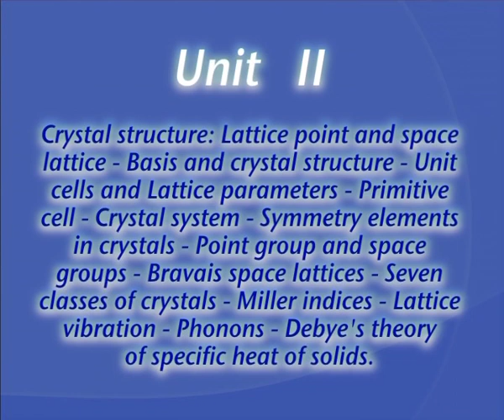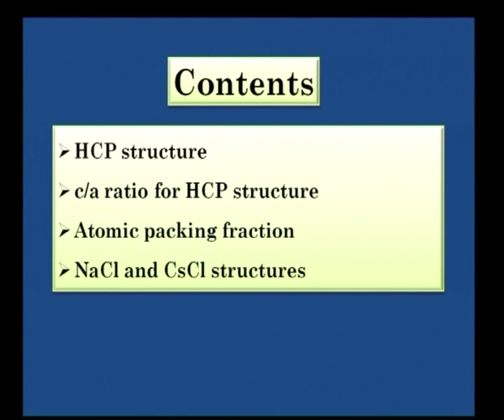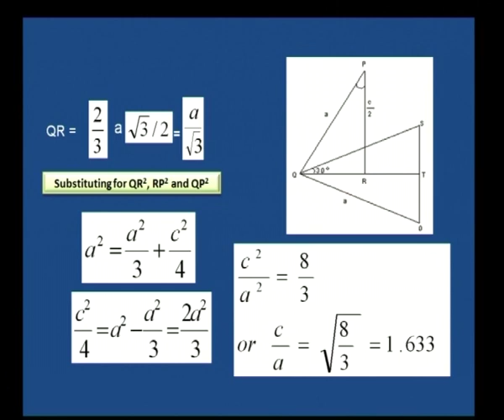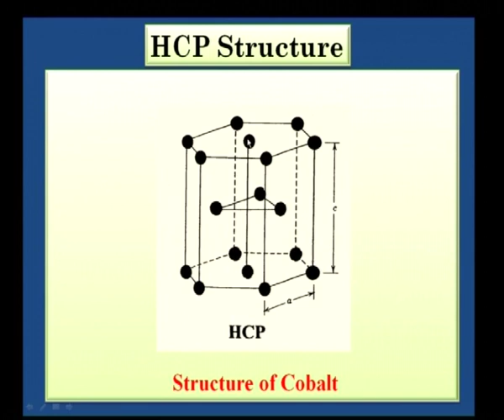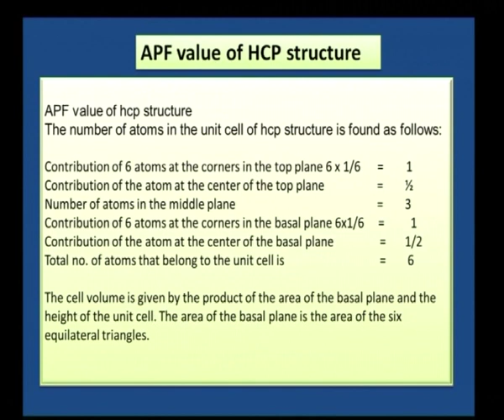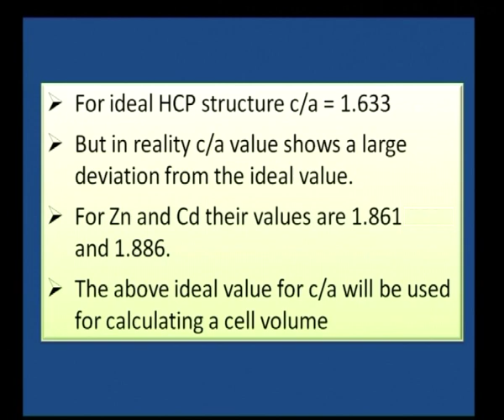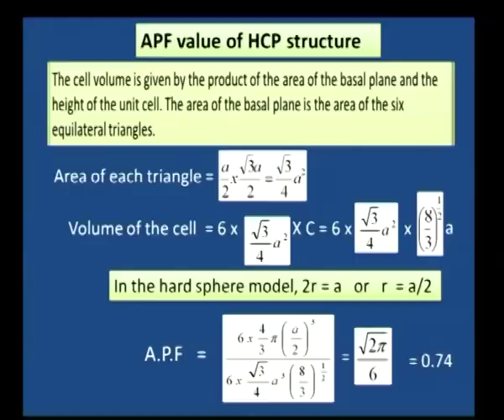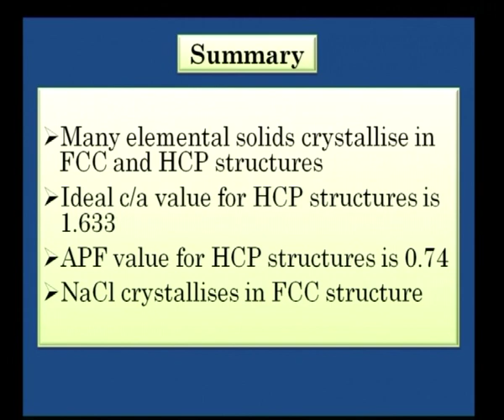Crystal Structure Part -8-APF for Hcp structure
Subject :Applied electronics
Course  :Crystal Structure